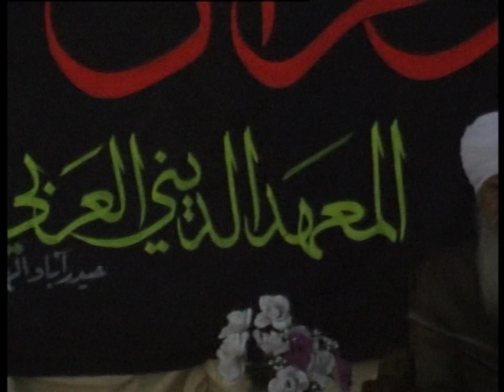Tafseer e Quran (CD 19 Part 2)